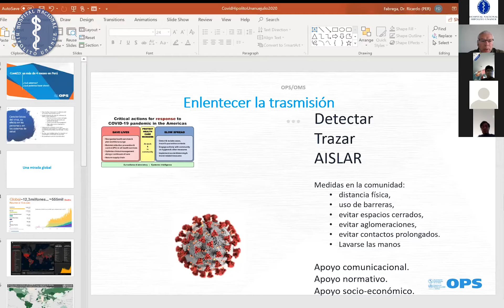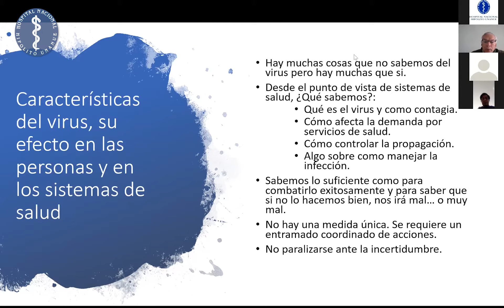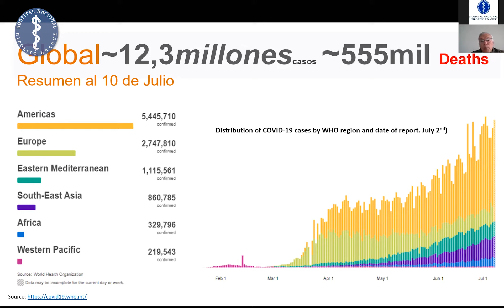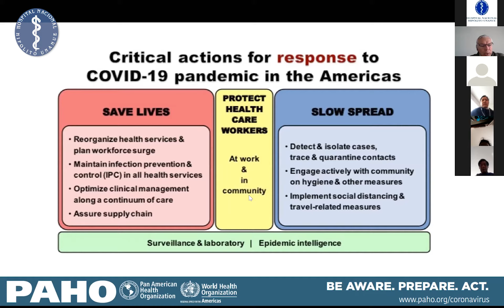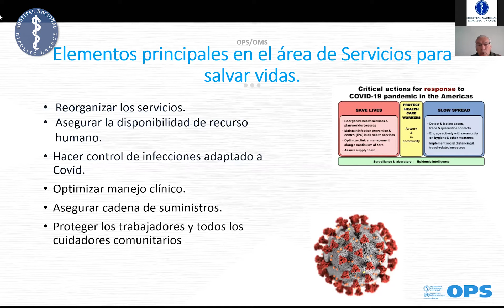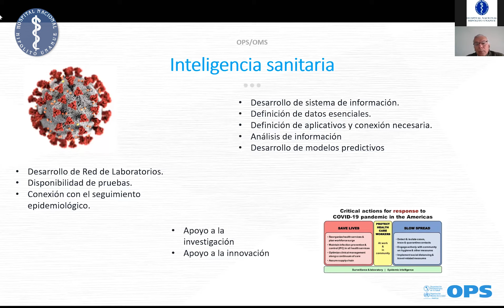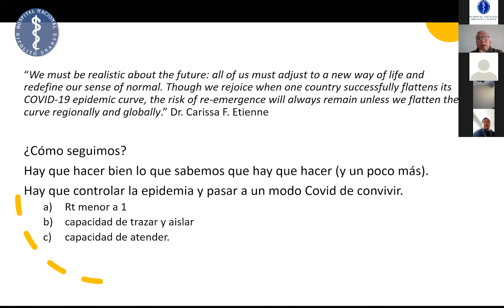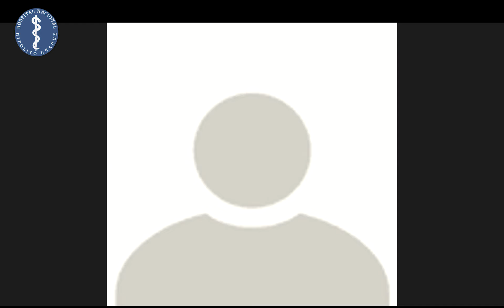4 Meses con la Pandemia de Covid-19 en el Perú; ¿Qué hacemos ahora? | TELECAPACITACIÓN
TEMA: 4 Meses con la Pandemia de Covid-19 en el Perú; ¿Qué hacemos ahora?
PONENTE: Dr. Ricardo Fábrega Lacoa, Ex Viceministro de Salud de Chile.